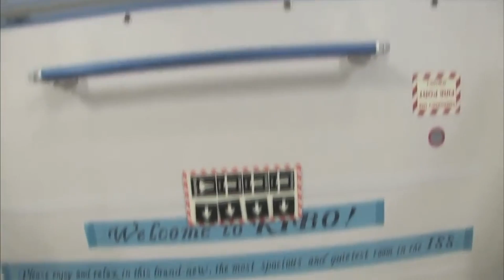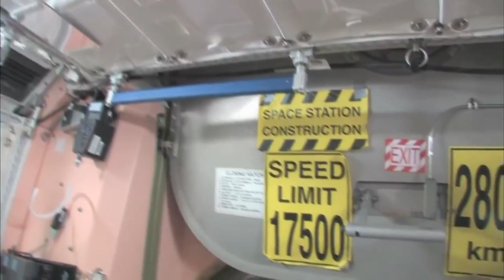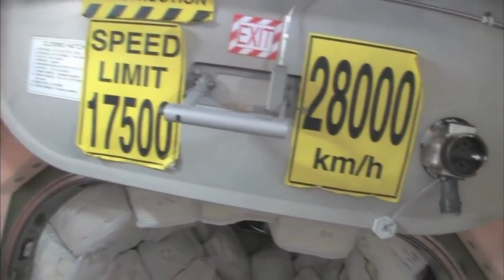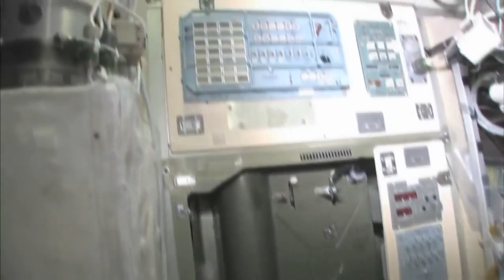ONA NJE NDANI CHOMBO KINACHOELEA ANGANI TOUR INSIDE THE ISS INTERNATIONAL SPACE STATION EXPLORE THE